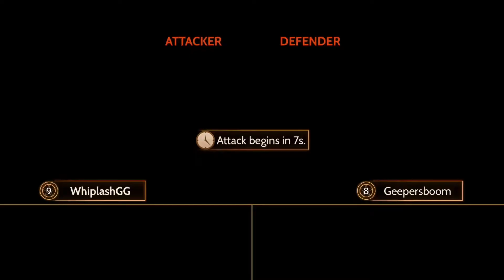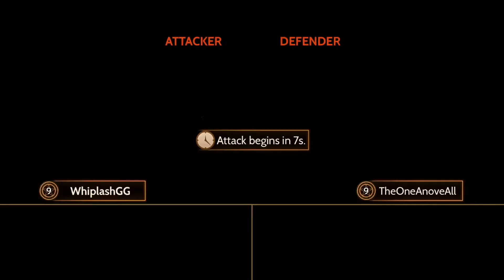Golden fairy dragon | war dragons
Hope you all liked the video, is the the 20 episode of war dragons!